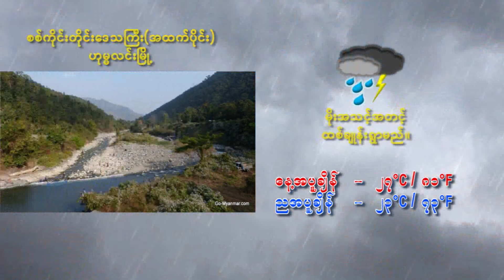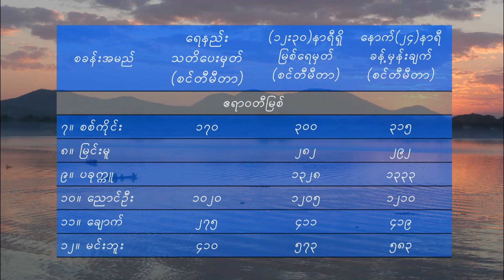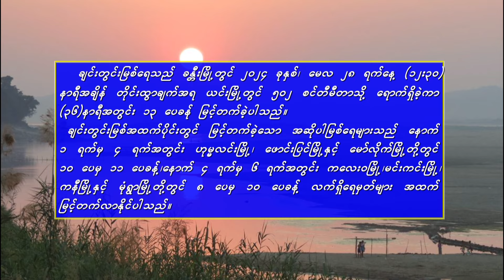၂၈-၅-၂၀၂၄ ရက်နေ့ မွန်းလွဲ ၂ နာရီအချိန် မိုးလေဝသ သတင်း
၂၈-၅-၂၀၂၄ ရက်နေ့ မွန်းလွဲ ၂ နာရီအချိန် မိုးလေဝသ သတင်း